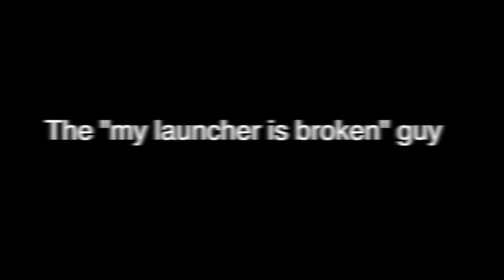Beyblade in Real Life Part 2 (Stereotypes)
~Join the GoobGang!~

Microphone: Rode VideoMicGo